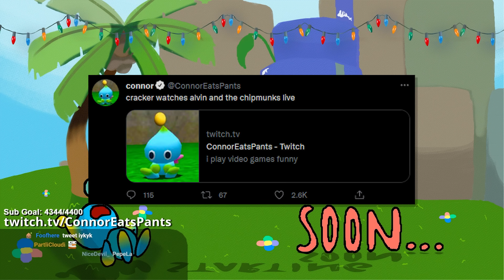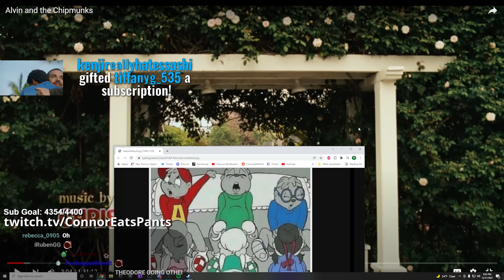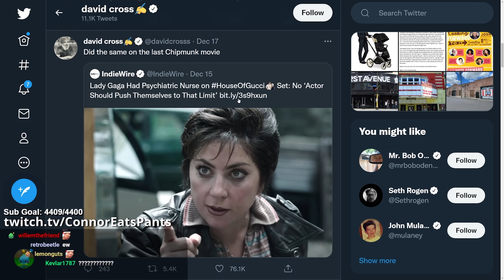My Riskiest Livestream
i decided to livestream the entirety of Alvin and the Chipmunks (2007) because at this point why not

(with some pickup edits by ConnorEatsPants)